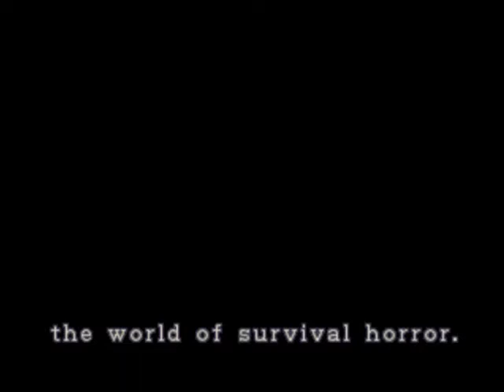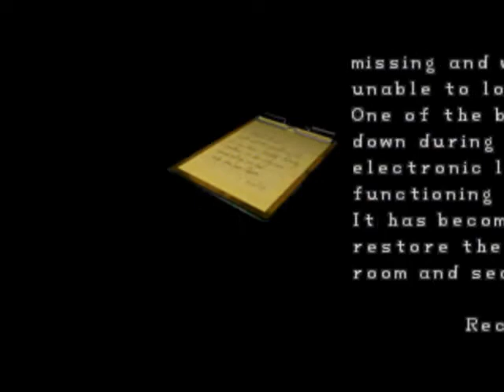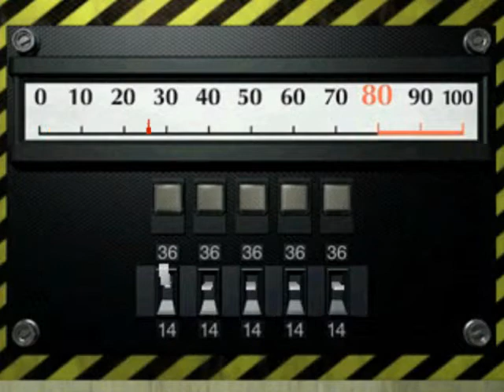Resident Evil 2 - PS1 LeonB Parte 2